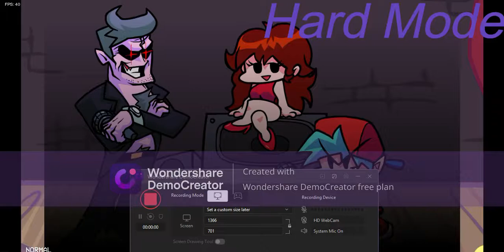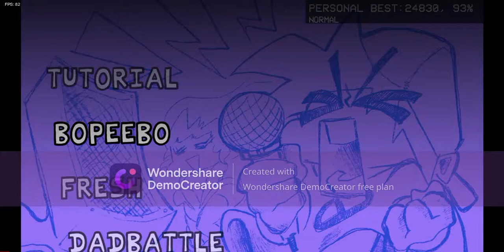Bopeebo But Its Fast And Slow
SPEEDDDDDDDDDDDDDDDDDDDDDDDDDDDDDDDDDDDDDDDDDDDDDDDDDDDDDDDDDDDDDDDDDDDDDDDDDDDDDDDDDDDDDDDDDDDDDDDDDDDDDDDDDDDDDDDDDDDDDDDDDDDDDDDDDDDDDDDDDDDDDD and SLOWWWWWWWWWWWWWWWWWWWWWWWWWWWWWWWWWWWWWWWWWWWWWWWWWWWWWWWWWWWWWWWWWWWWWWWWWWWWWWWWWWWWWWWWWWWWWWWWWWWWWWWWW